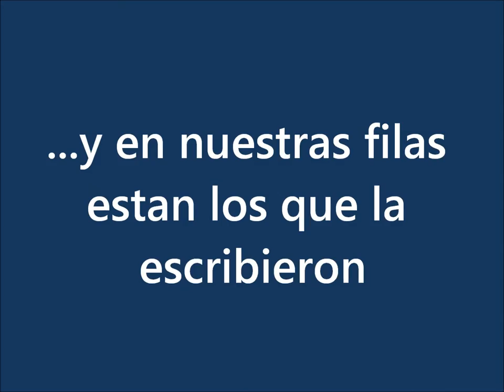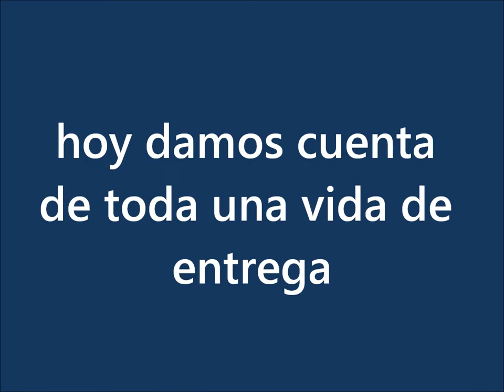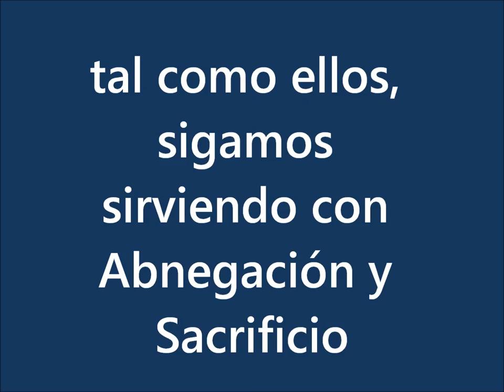Primera Compañía de Bomberos de Til-Til / Voluntarios Insignes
Vídeo exhibido en ceremonia del día viernes 29 de Julio de 2016, en Cuartel Primera Compañía, con ocasión de celebrar a nuestros Voluntarios Insignes con 50 años de Servicio.